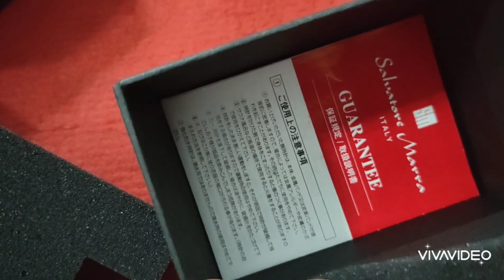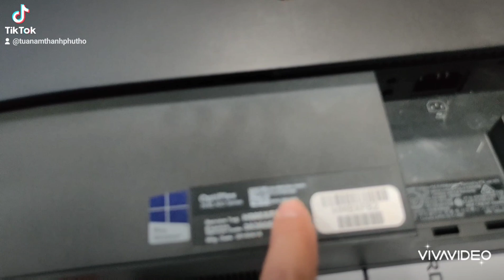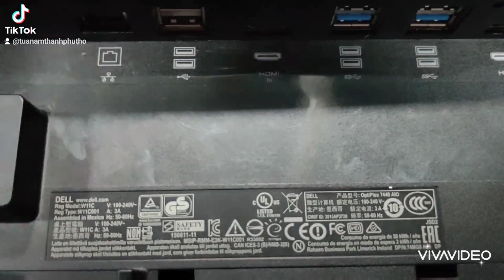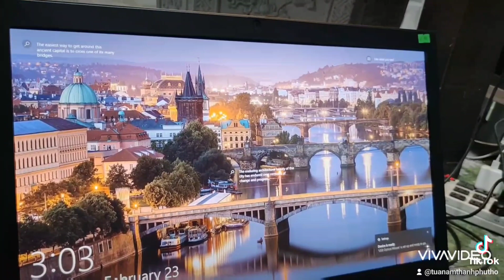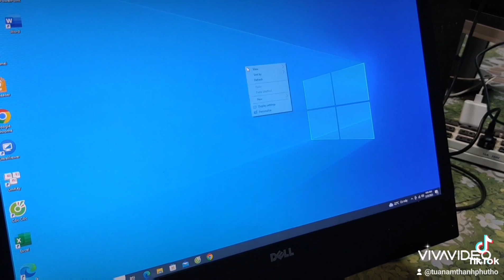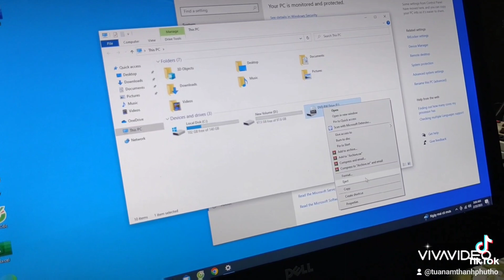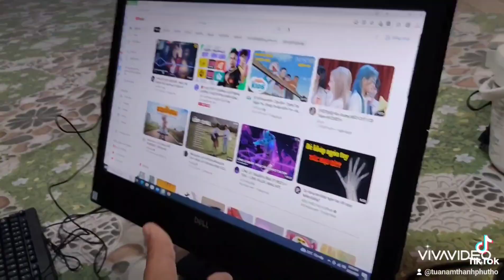ĐỒNG HỒ GIÁ 1.500 LH 0911169961